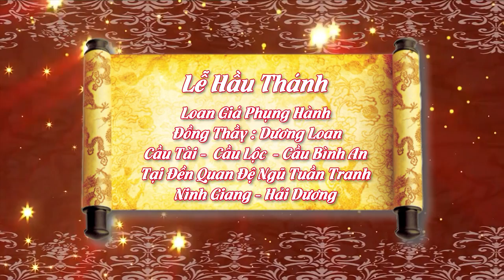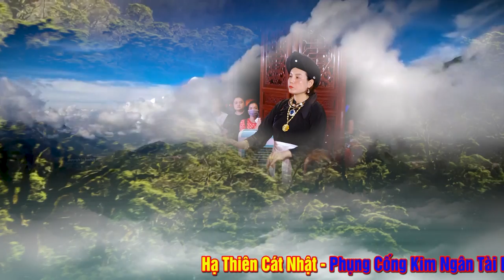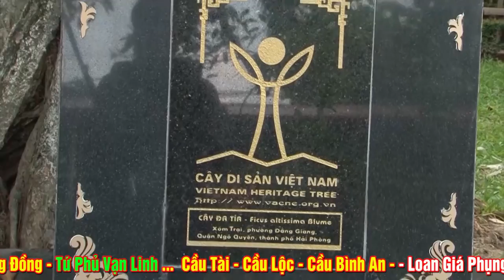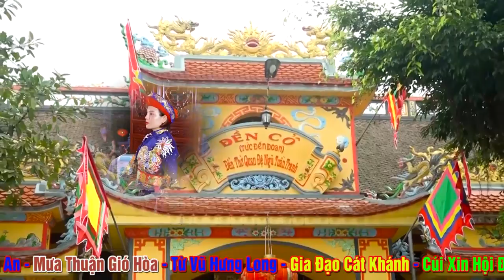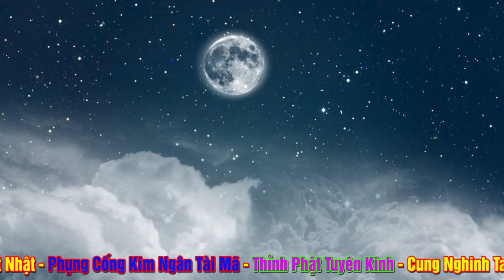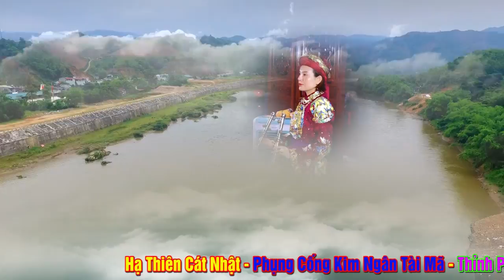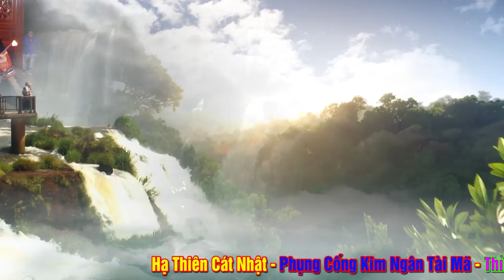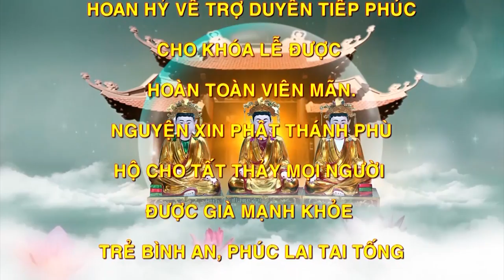Đẹp Tuyệt Vời - Cô Bé Sapa - Đồng Thầy Họ Dương Loan Giá - Hát vĂn Hầu Đồng Đặc SẮc